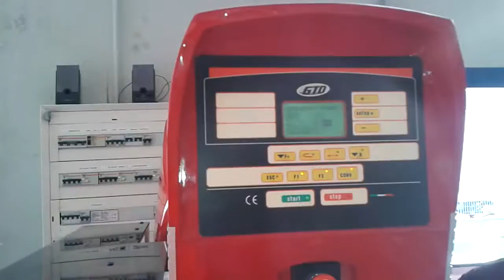5 COLORI CON ESTRATTORE